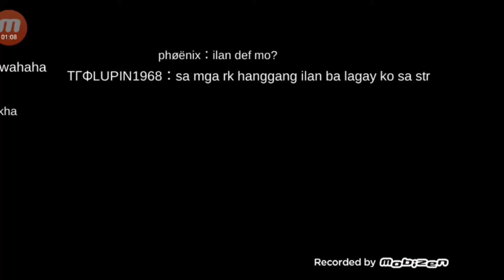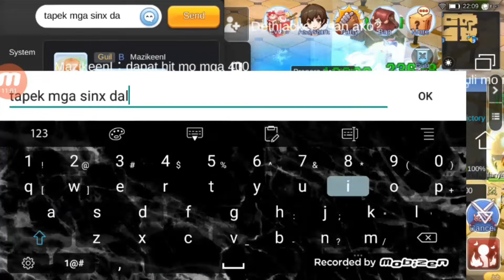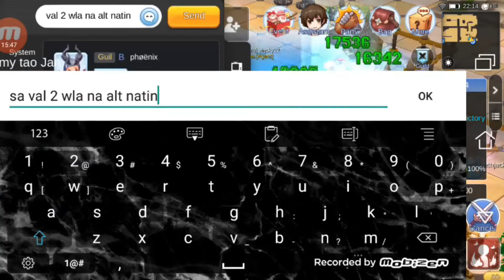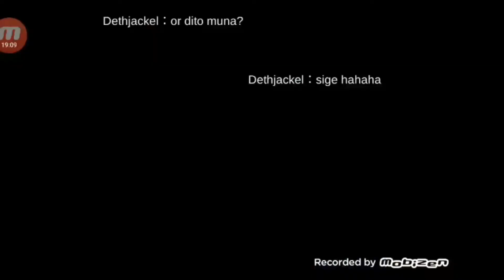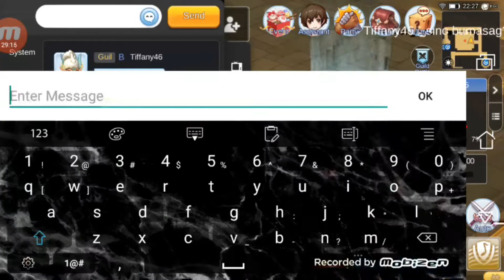KanaGuild02.06.2020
We won a castle 1 again.  Which means we have woc by Sunday..
This woe is a bit of fun.
Happy gaming...

Keep smiling while gaming.

Royal Guard  POV